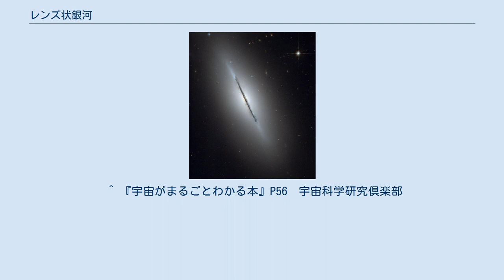レンズ状銀河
りゅう座 NGC 5866もレンズ状銀河の一つ。
写真から分かるように、塵が銀河中心に集まっておらず、全体に広がっている。
星間ガスがほとんどない点も特徴的である。
写真はNASA提供。
 レンズ状銀河（レンズじょうぎんが、lenticular galaxy）とは、銀河のハッブル分類における種類の一つ。
ハッブル分類ではS0という記号で表されるため、S0銀河とも呼ばれる。
 レンズ状銀河はその名の通り、渦巻銀河と同じような凸レンズ状のディスク構造を持つが、ガスや塵などの成分が非常に少なく渦状腕も見られない点が渦巻銀河と異なる。
 レンズ状銀河のディスクは細かい構造を持たずのっぺりしているため、一見、扁平率の大きな楕円銀河にも似ているが、その表面輝度分布が銀河ディスクに特徴的な指数関数的分布をしているために楕円銀河とは区別される。
このため、ハッブル分類では楕円銀河と渦巻銀河の中間に位置する銀河とされている。
 ガスが非常に少なく若い星が見られないことから、渦巻銀河が何らかの理由でガス成分を失い、新たな星形成が行われなくなった銀河ではないかと考える説もある。
 また、銀河の数が少ない領域にはレンズ状銀河はほとんど見られず、銀河団内部など、銀河の密度が高い領域に相対的に多く見られるという特徴もあり、レンズ状銀河の成因と関係があるのではないかと考えられている。
 ^ a b 『オックスフォード天文学辞典』朝倉書店、初版第1刷、441頁。
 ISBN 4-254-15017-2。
 ^ 『宇宙がまるごとわかる本』P56　宇宙科学研究倶楽部